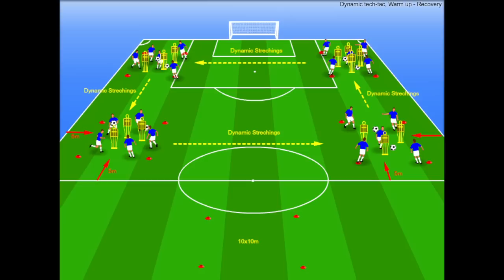How to Recover or Warm up with the Ball - Football - Soccer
Serbia U-20
Head Coach - Veljko Paunovic